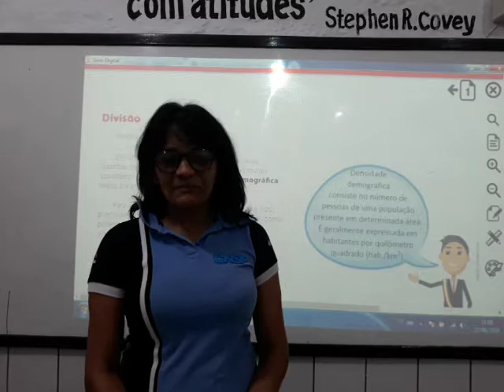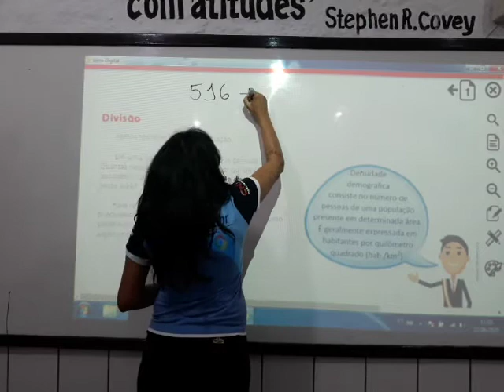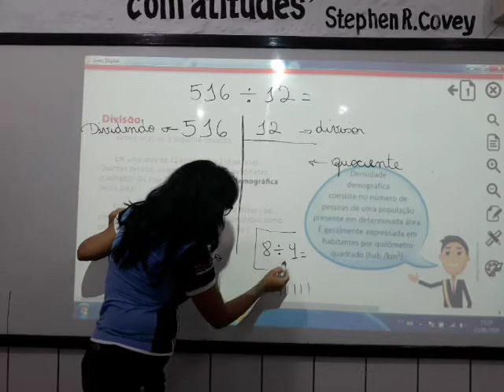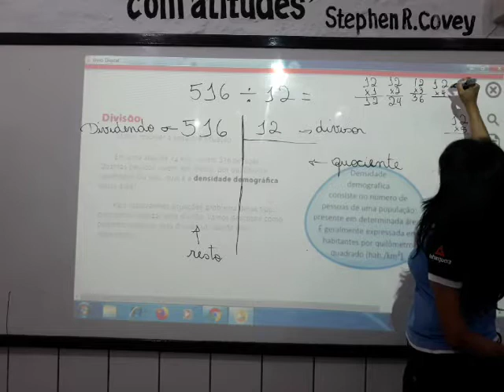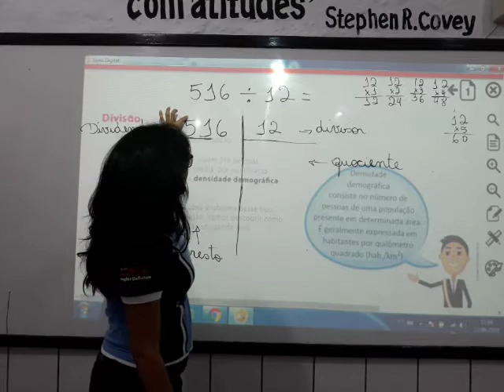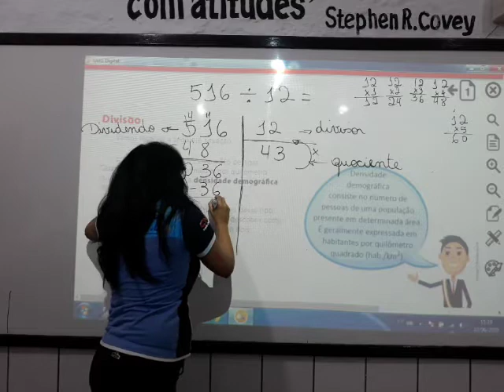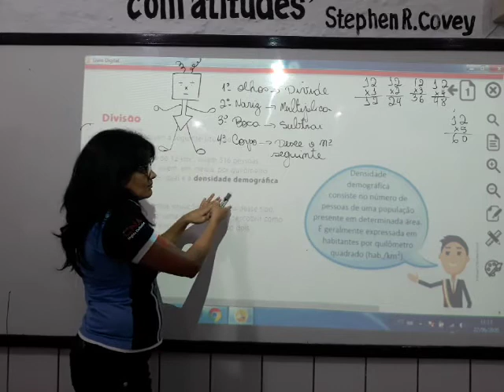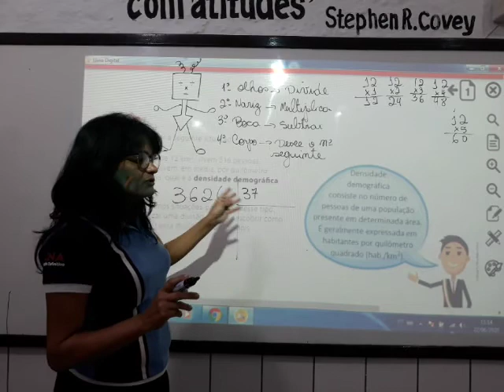Aula 16 - Matemática 5° ano - 03/07/20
Professora: Suelita